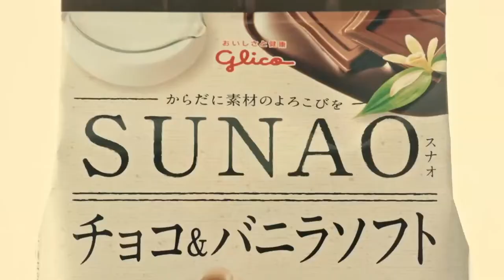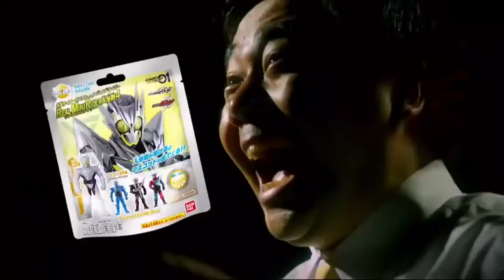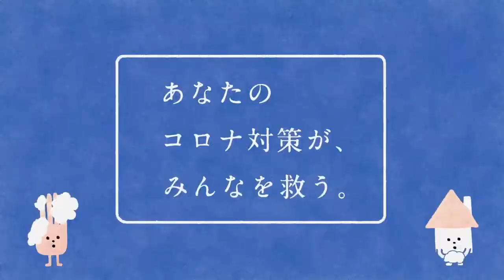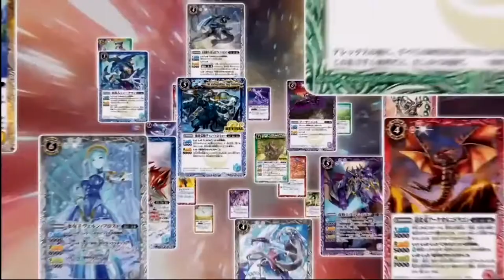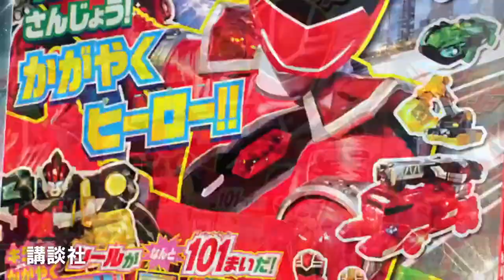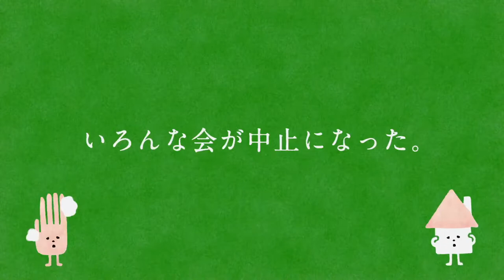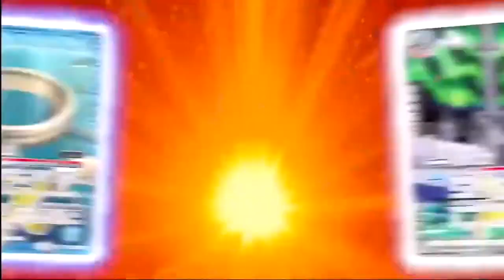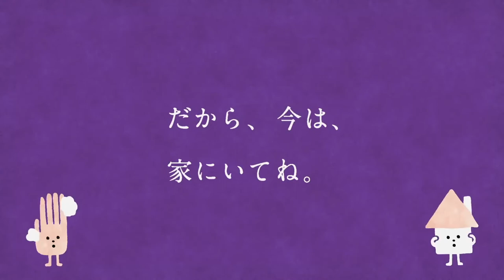スーパーヒーロータイム2020年5月17日で流れたCM